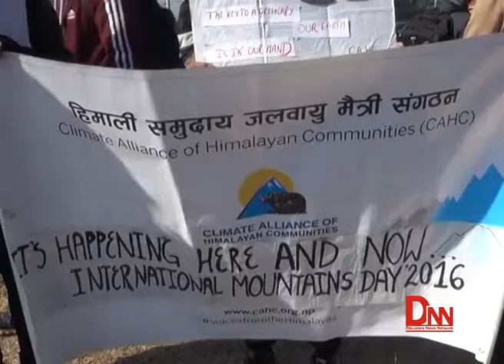जलवायु परिवर्तनबारे सचेत हौं : स्थिति भयावह बन्दै